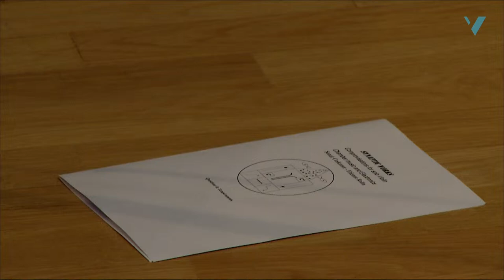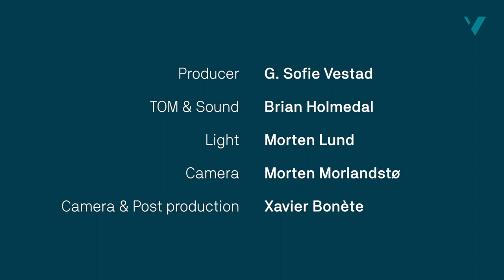Live Composing and Soundpainting @ WNUAS - Erolgraph paper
Live composing and soundpainting at Western Norway University College of Applied Sciences.
Performed and recorded in Mimes Brønn,  december 2016.